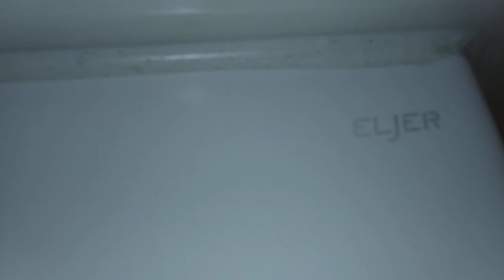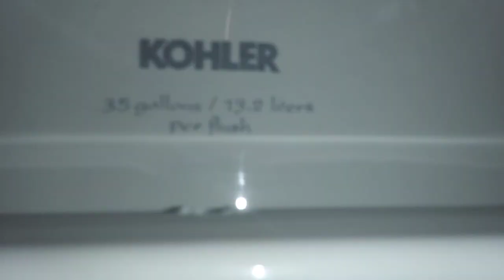411: Kohler & Eljer Fixtures - Amway Grand Plaza Men's Restroom Reshoot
Reshoot of one of the videos between videos #77 & #82. This restroom is awesome!